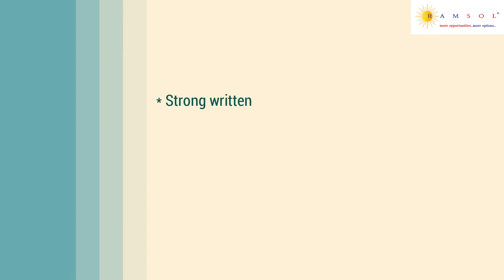Regulatory Reporting | US GAAP Reporting | IFRS Reporting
We have summarized the job description with the skill sets needed to apply for the job. The job ID for this job is RegulatoryReportingSSU08.

SeniorManagerAVSC06, SeniorManagerLegalSC05, SeniorManagerGlobalRI01, JuniorJavaDeveloperDI02,  SoftwareDeveloperSG02, OracleHCMWI01, FullStackDeveloperIC01, DevopsEngineerDI03,  SoftwareDeveloperSG03, QualityAssuranceSE01, MarketriskSSU06, ApplicationDeveloperSSU07, FrontendDeveloperSF03, JavaConsultantGI03, FullstackpythonDeveloperSC07,  SoftwarespecialistKT01,  OperationManagerMI04, B2BMI05, QualityAnalystSE02, TechnicalLeadNS03, DirectorEngineerSE03,  FullstackDeveloperMI06 , SoftwareDeveloperNS04,  MESDesignEngineerDI04, DevelopmentManagerSC08, and SQLSupportIC03.